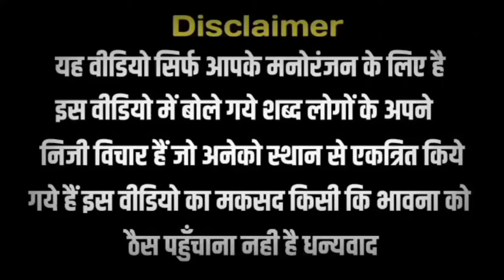Pm Modi Funny Troll On Crruption | Smriti Irani Troll On Fish | Modi Meme | Funny Video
pm modi funny troll on crruption speech
pm modi funny troll on non veg speech
smriti irani funny troll on fish photoshoot
smriti irani funny troll on non veg
bjp leadres troll on electoral bonds